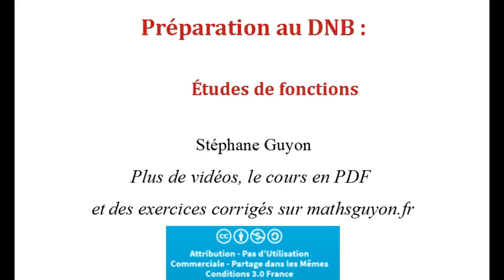DNB etude de foncton